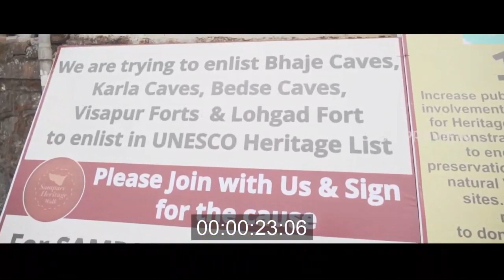A fun-filled and adventurous experience full of traditional activities - SAMPARC Heritage Walk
Join the SAMPARC Heritage Walk and get a chance to time travel to the History of Maratha culture. A fun-filled and adventurous experience full of traditional activities like Dhol Tasha, Lathi Kathi, Lavani (Lokdhara), Vasudev, Potraj, Tutari, Talkari, Varkari, Tulashi Vrundavan, Jagran Gondhal, Gujrati Dandiya, South Indian Dance,  Bangda etc. , traditional food and many other such activities are displayed by the villagers at different points along the walk route.